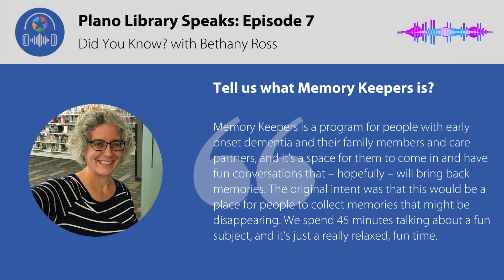Plano Library Speaks Episode 7: Memory Keepers